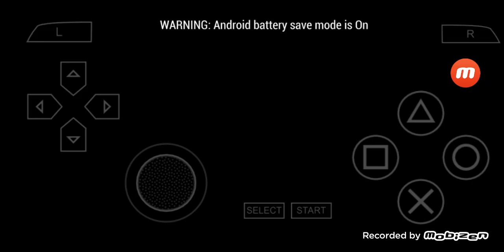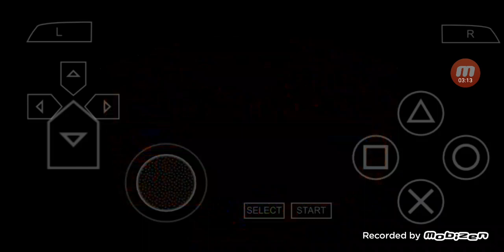Star Ocean Second Evolution PSP Gameplay in English Rena's Story #16 Enter Lacuer Armory Contest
I will play the PSP Version of a game called 'Star Ocean Second Evolution' with English Voices.

00:00:00 Highlights
00:00:13 Hilton
00:02:25 Claude's Event
00:04:46 Lacuer City
00:06:52 Cannot enter
00:07:15 Rena's Event
00:11:00 Join Lacuer Armory Contest
00:11:14 Rena & Claude
00:14:12 Choosing a Weapon Shop
00:19:26 After the Event
00:20:52 To be continued